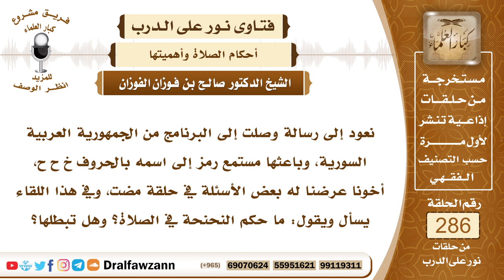4817- حكم النحنحة في الصلاة - الشيخ صالح الفوزان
"السؤال: جزاكم الله خيرًا وأحسن إليكم، نعود إلى رسالة وصلت إلى البرنامج من الجمهورية العربية السورية، وباعثها مستمع رمز إلى اسمه بالحروف خ ح ح، أخونا عرضنا له بعض الأسئلة في حلقة مضت، وفي هذا اللقاء يسأل ويقول: ما حكم النحنحة في الصلاة؟ وهل تبطلها؟
الجواب: النحنحة في الصلاة للحاجة لا بأس بها، أو استأذن عليه أحد فتنحنح لينبهه أنه في صلاة لا بأس بذلك، وقد كان النبي ﷺ يفعل ذلك إذا استأذن عليه أحد وهو يصلي صلاة الليل في بيته تنحنح له، التنحنح إذا كان لحاجة أو غلبه التنحنح فلا بأس بذلك، أما إذا كان لغير حاجة بل هو من باب العبث فإنه يخل بالصلاة وقد يبطلها، كما قال أهل العلم إذا تنحنح فبان حرفان بطلت صلاته، هذا إذا كان لغير حاجة.
السائل: بعضهم يتنحنح لإبراز شخصيته، أو ليقول للإمام: انتظر فإني قادم وما أشبه ذلك، ما هو توجيه الشيخ صالح؟
الشيخ: هذا لا يجوز، قد قال النبي ﷺ (إذا سمعتم الإقامة فامشوا وعليكم السكينة فما أدركتم فصلوا وما فاتكم فأتموا) فإذا دخل الإنسان المسجد والإمام راكع فإنه يمشي بسكينة ولا يقول انتظر أو يتنحنح أو يركض أو ما أشبه ذلك، بل يمشي بالسكينة والهدوء، فإن أدرك الركعة مع الإمام فالحمد لله وإن لم يدركها فإنه يدخل مع الإمام، وإذا سلم الإمام يأتي بما فاته، لقوله ﷺ (فما أدركتم فصلوا وما فاتكم فاتموا).

السيرة الذاتية :
للاشتراك في قناة الشيخ صالح الفوزان

14_ الشيخ محمد أمين الشنقيطي
يتيوب

15_سماحة المفتي عبد العزيز آل الشيخ
 يوتيوب

رئيس الفريق
لمشروع كبار العلماء